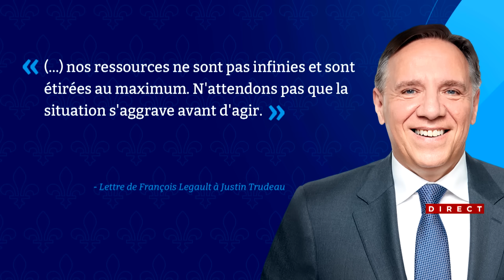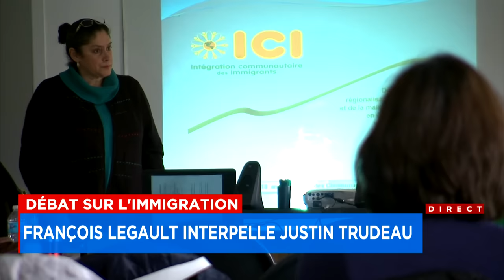Débat sur l'immigration: «Le Québec assure une trop grande part des demandeurs d'asile» - Entrevue a